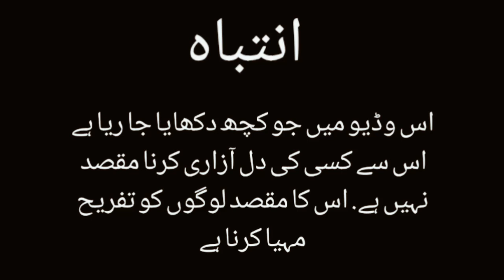Sad Story of a Man Who Lost his Legs During Work in a Leather Factory in Pakistan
ENE News Pakistan is an Official Project. All videos and audios are directly recorded with our own camera and directly uploaded on this channel. All videos are originally recorded by ENE News Team.

We are making all videos only from entertainment purpose or educational purpose. Our Institute is not uploading videos to hit someone personally or any harassments.

►For Programs Interviews Booking & Queries Worldwide
►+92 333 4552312 Imran Mirza Senior Anchor

This program is supervised by Senior Anchor Rana Awais Crime Reporter Metro News.

If you need help or inquiries kindly contact with us
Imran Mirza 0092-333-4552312